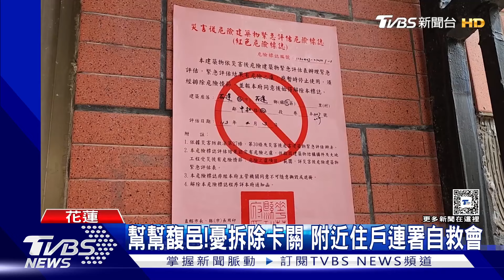幫幫馥邑!憂拆除卡關 附近住戶連署自救會｜TVBS新聞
日前傳出有仲介前往花蓮災區，低價收購房地，國土署不斷提醒，別急著脫手，可能影響權益，另外被貼上紅單的馥邑京華，評估後可以補強，但有八成住戶贊成原地重建，只是根本無力負擔八千萬的拆除費，附近民眾發起連署自救會，要求重新評估。